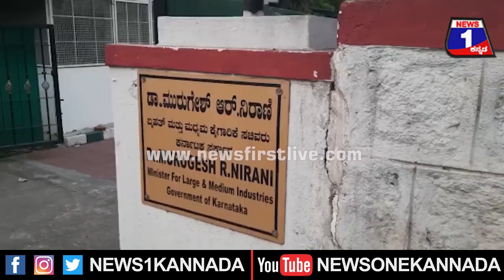ಅಧಿಕಾರ ಕಳ್ಕೊಂಡು ಸರ್ಕಾರಿ ನಿವಾಸ ಖಾಲಿ ಮಾಡ್ತಿರುವ ಮಾಜಿ ಸಚಿವರು| @News1Kannada | Mysuru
ಅಧಿಕಾರ ಕಳ್ಕೊಂಡು ಸರ್ಕಾರಿ ನಿವಾಸ ಖಾಲಿ ಮಾಡ್ತಿರುವ ಮಾಜಿ ಸಚಿವರು